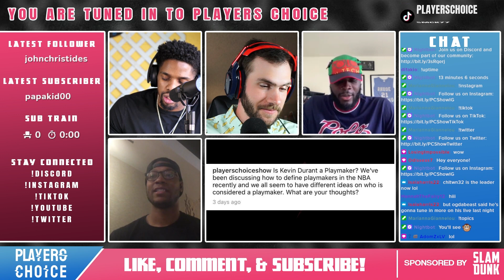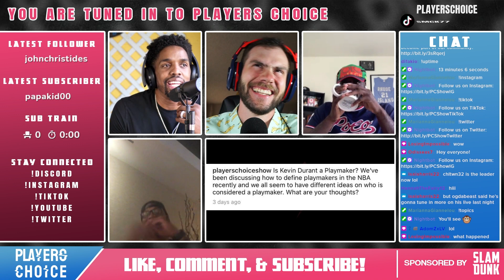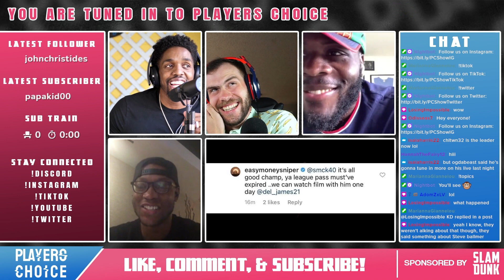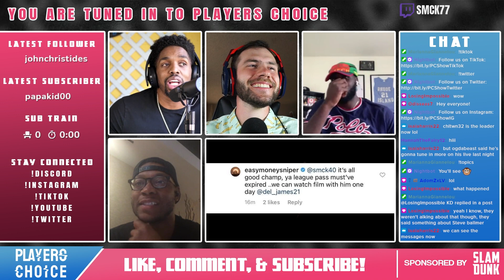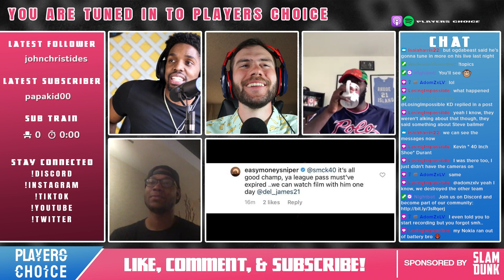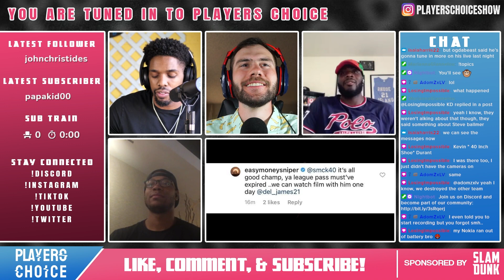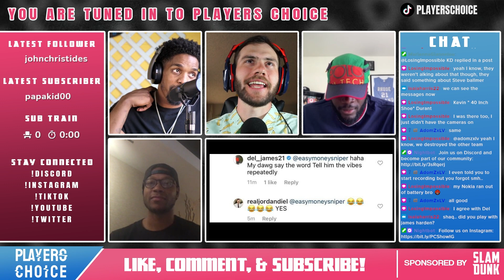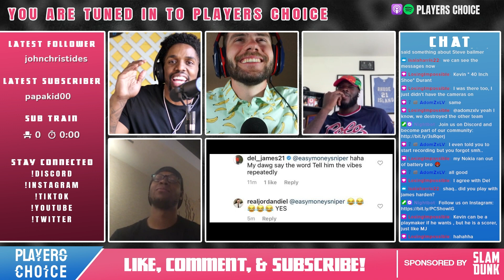Kevin Durant RESPONDS to Players Choice | Players Choice Episode 36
On this episode of Players Choice we react to Kevin Durant replying to our Playmaker video on Instagram and more. Thank you for watching and make sure you follow our links below to connect with us on our social media pages as well as follow our Twitch channel to watch us when we go live!

Players Choice airs live on Twitch (link below) every Sunday and Wednesday. Make sure you follow the channel to be notified when we go live.

Players Choice has partnered up with BlazePod to help take your game to the next level with Pro-Level Fast Reflex Training System!